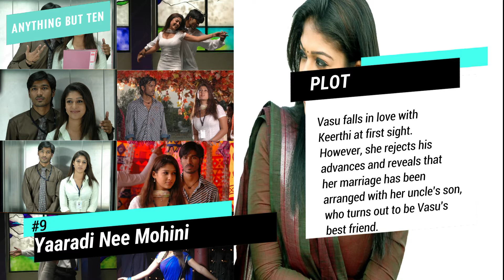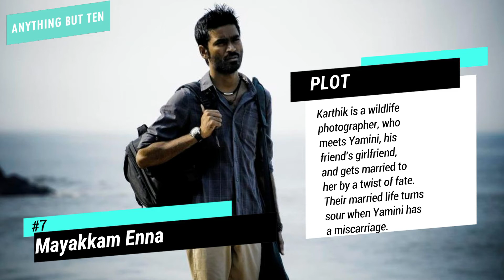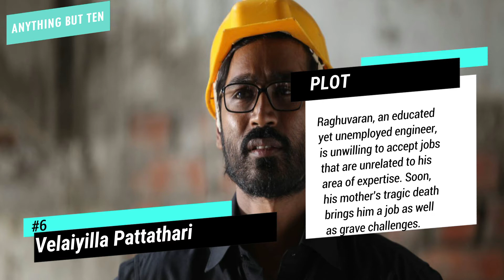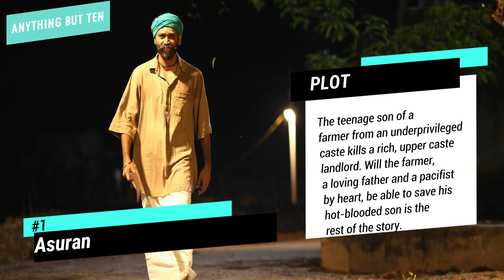Dhanush Top 10 Movies | Best Dhanush Movies | Best Tamil Movies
Anything But Ten presents Dhanush top 10 movies. Dhanush is an Indian actor, producer, director, writer, lyricist, screenwriter and playback singer who predominantly works in Tamil cinema.